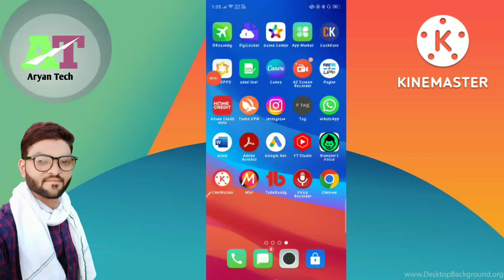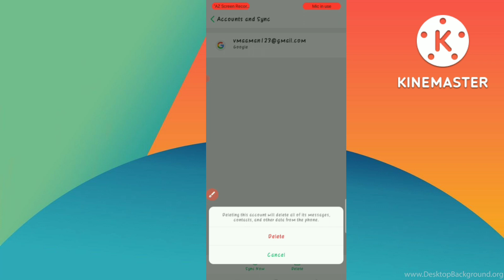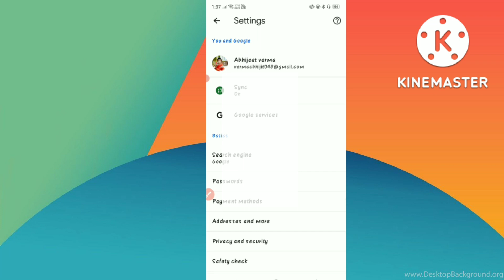Gmail Account Delete Kaise Karen | How To Delete Gmail Account Permanently | Delete Gmail id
Gmail id delete kaise kare permanently

,how to delete google account permanently on android phone

how to delete Google account permanently without password